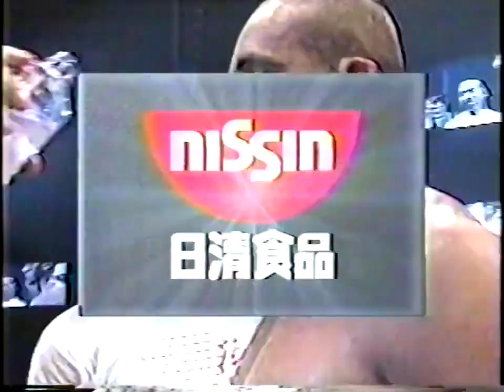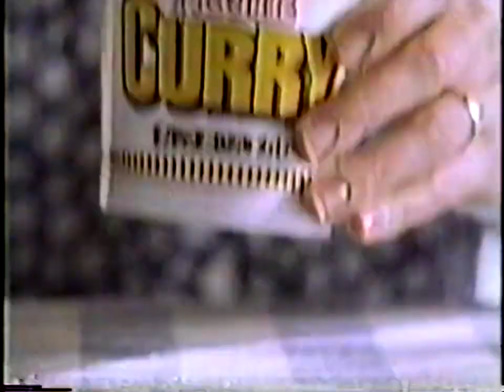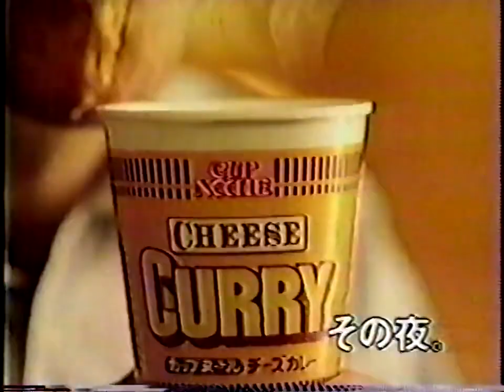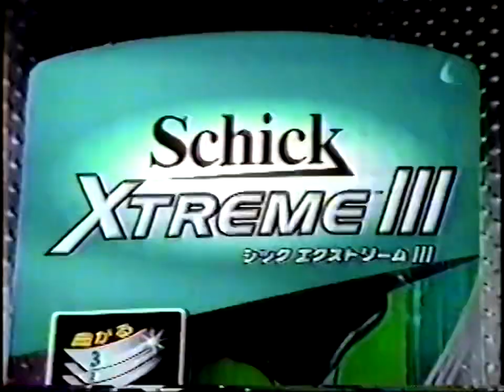K-1 GP / Andy Hug vs Glaube Feitosa - Millenium 2000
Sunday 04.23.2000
K-1
Osaka Dome
Osaka, Japan
Kickboxing